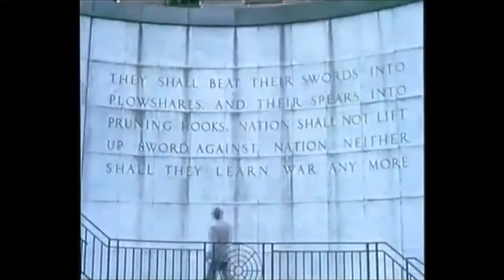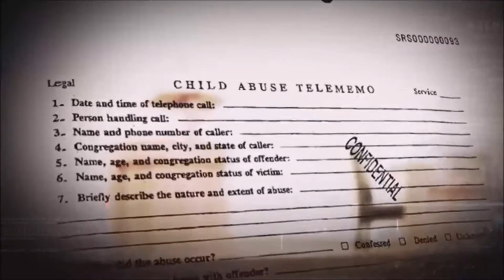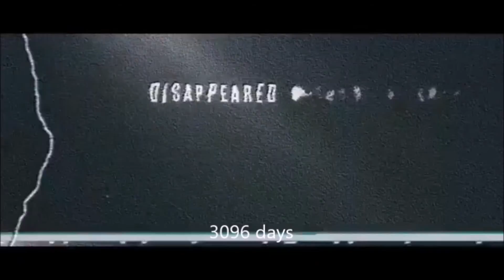alivien Twenty100 - KAPISH